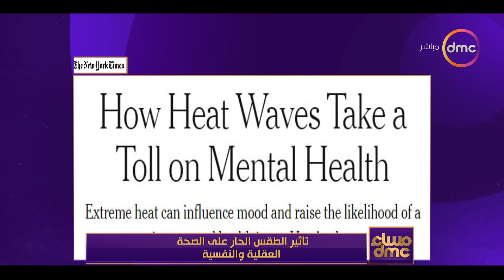مساء dmc - تأثير الطقس الحار على الصحة العقلية والنفسية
"مساء dmc - اندلاع حرائق هائلة في لاهاينا في هاواي الأمريكية

برنامج مسائي يقدمه الإعلامي رامي رضوان والإعلامي هيثم سعودي والإعلامية إيمان الحصري ، يتناول الأحداث الجارية على مدار اليوم ويناقش أهم الموضوعات على الساحة المحلية والدولية في مختلف المجالات, يذاع من السبت الى الخميس الساعة 9:00 مساءً على dmc